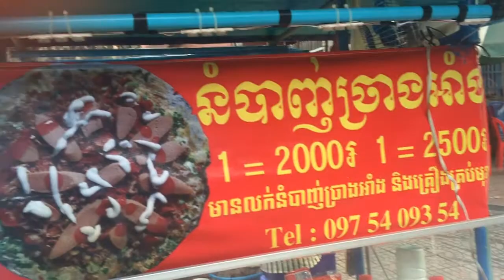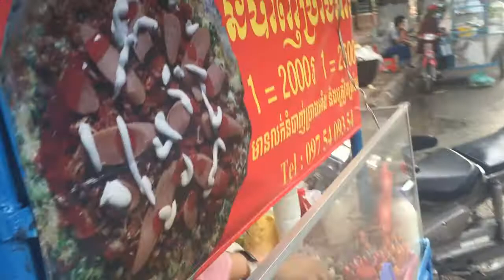BÁNH TRÁN NƯỚNG ĐÀ LẠT MÓN LẠ Ở CAMPUCHIA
TÌNH CỜ PHÁT HIỆN QUÁN BÁNH TRÁN NƯỚNG ĐẶC SẢN ĐÀ LẠT MÓN LẠ TRÊN ĐẤT CAM, THEO CHỊ CHỦ QUÁN THÌ ĐAY LÀ MÓN LẠ Ở PHNOM PENH ĐƯỢC CHỊ BÁN CÁCH ĐẤY VÀI THÁNG VÀ RẤT ĐÔNG KHÁCH, RẤT VUI CHO CHỊ VÀ VUI ĐẶC SẢN NGƯỜI VIỆT MÌNH ĐƯỢC YÊU THÍCH. CẢM ƠN